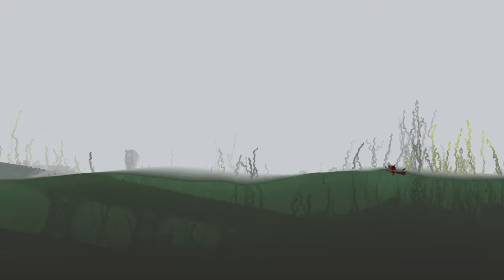Drowning, Drowning and Drowning | Rain World | Episode 44